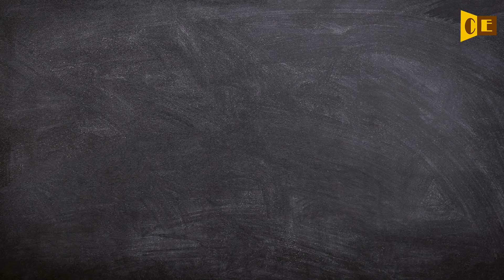Provisioner Pronunciation, Paraphrase, Listen & Practice